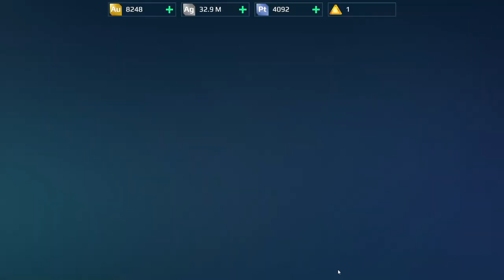War Robots Gameplay (PC) - #51 Free for all, Fafnir, Harpy, Cryptic Fenrir, Unknown Seraph, Scorpion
War Robots Gameplay (PC) - #51, Fafnir, Harpy, Cryptic Fenrir, Unkown Seraph e Scorpion. Free for All.